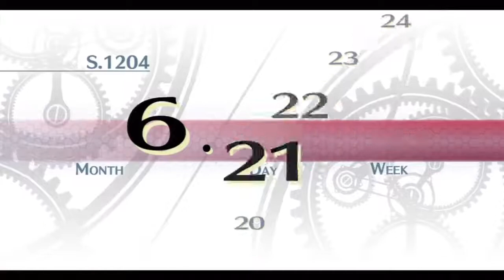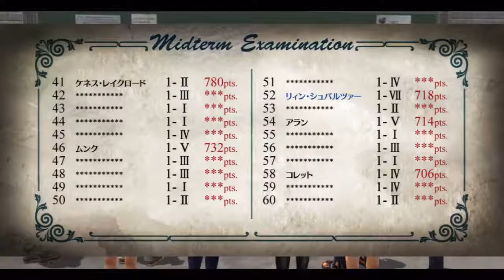英雄伝説 閃の軌跡 PT28 [Nightmare/悪夢]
最初のプレイ;悪夢の難易度。
First playthrough, nightmare mode.